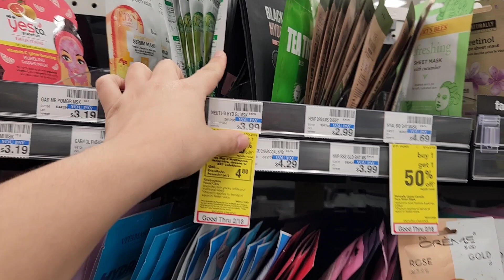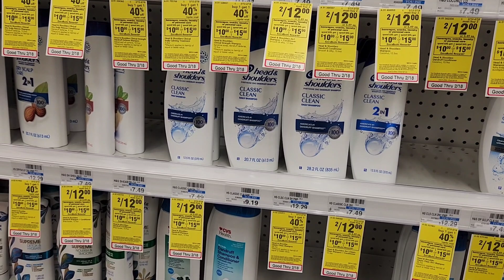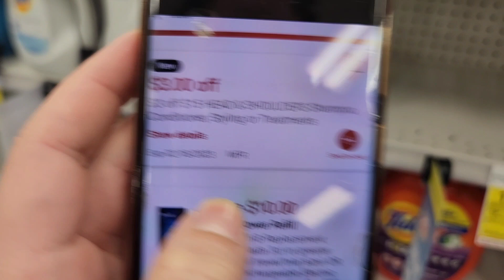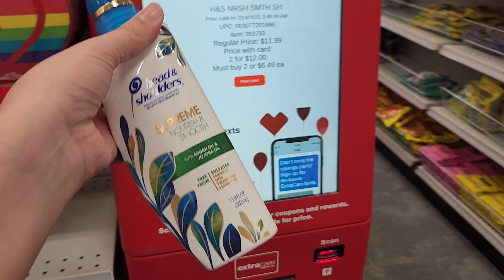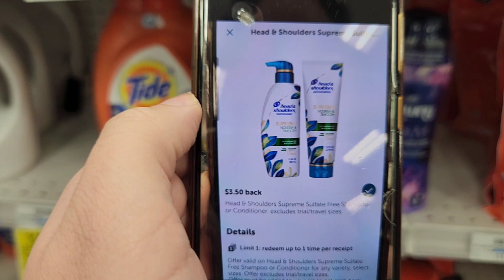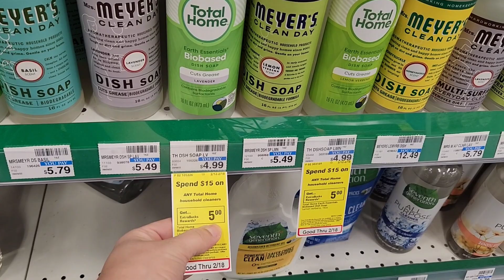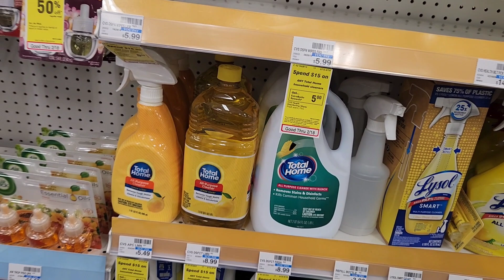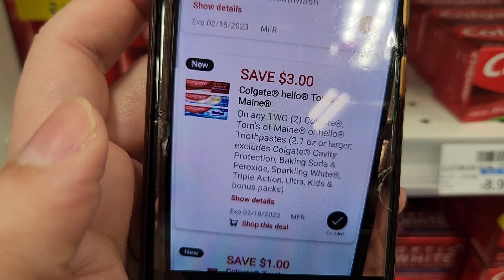🔥🚨 MENOS DE $5 POR HEAD SHOULDERS ** DIGITALES **🔥🚨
💜 MI INSTAGRAM
Estoy en Instagram como @ahorrandoconmarielys1. Instala la app para seguir mis fotos y videos.

💜 MI TIKTOK